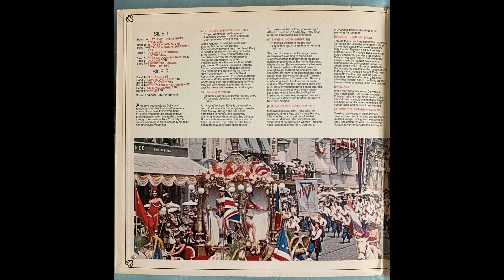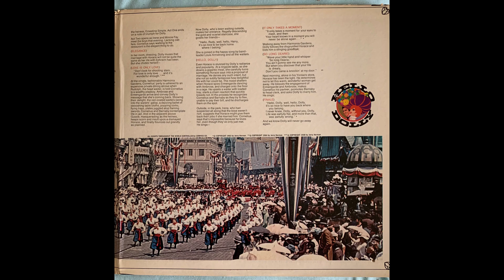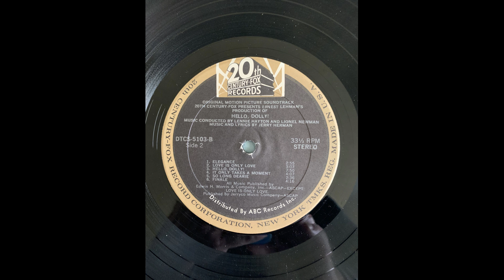Barbra Streisand and Company Hello Dolly!